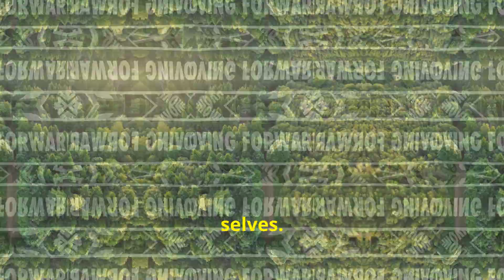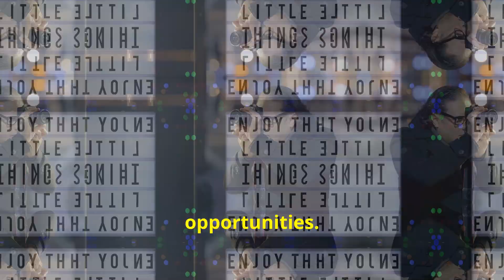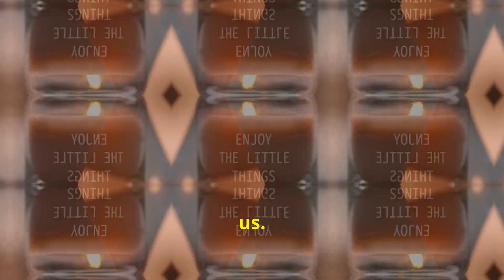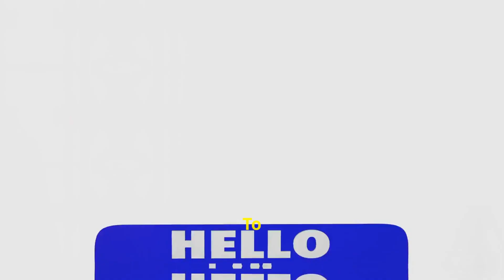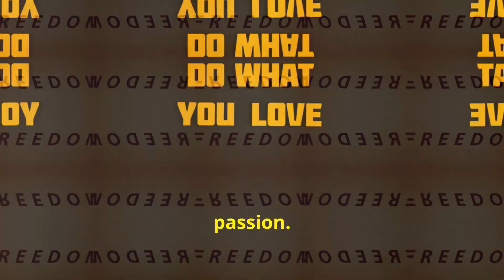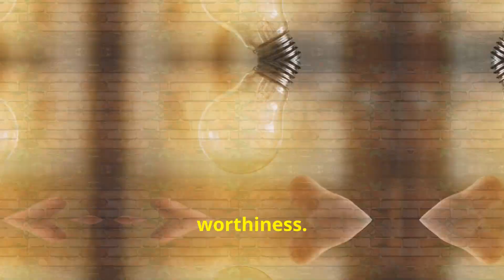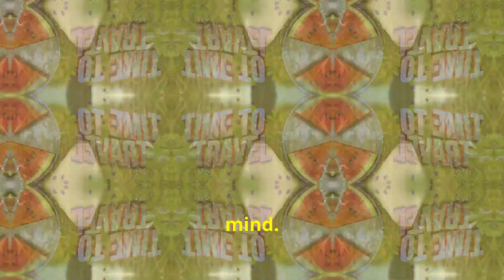Life Unexpected Turns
Life is full of challenges and unexpected turns, but in these moments, true freedom is earned through perseverance. Embrace the unknown with courage, cherish simple human connections, and remain open to serendipity. The power of being present, appreciating ordinary moments, and defying societal expectations is transformative. Empower yourself to define your path and align with your values. Freedom manifests uniquely for us—whether through financial independence or creative pursuits. Step into your full potential with courage, embrace imperfection and let your unique light shine. Trust the process and embrace the journey of growth.
I hope you like this video. I learned a lot from the experts on Ted Talk and from my therapist. I hope it will help you also. Next time again.